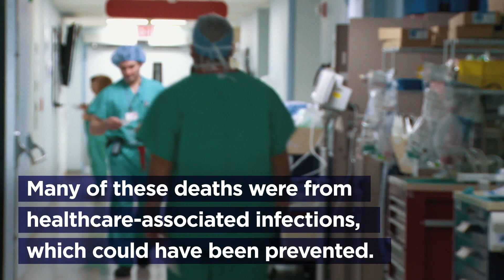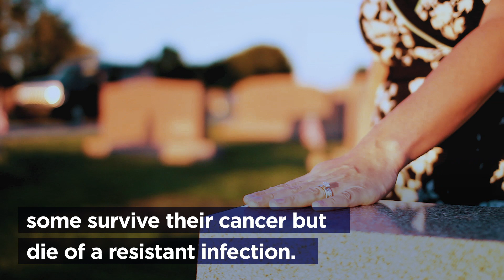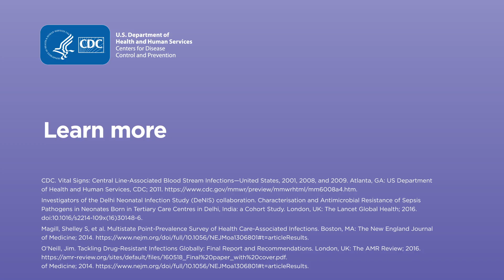Combating Antibiotic Resistance: Infection Prevention & Control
Resistant germs can spread between people, animals, and the environment, and can cause deadly infections. Stopping spread protects people and helps slow development of resistance. Infections with resistant germs can be deadly or difficult to treat, with treatments that often requiring costly and toxic alternatives. To save lives and combat antibiotic resistance, we must improve quality and consistency of infection control nationwide; find and respond to resistance early, containing it before it becomes common; enhance and develop products that improve hygiene; prevent infections and keep germs from spreading; and increase education and awareness around infection prevention and control.